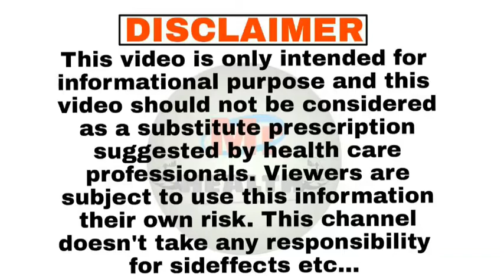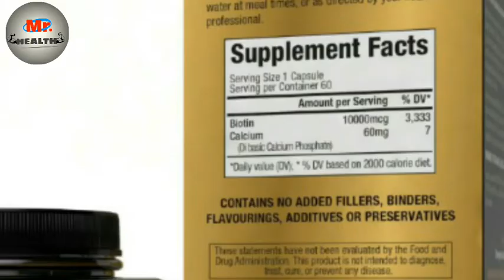Wow biotin review || biotin for hair growth | hair fall | skin | nails || biotin ke fayde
Doston iss video par hamne bataya hai wow biotin supplement ke bare mai. biotin ka fayda, biotin uses, price etc.
ummid karta hoo video aap logo ko pasand ayega.

 Don't forget to S-U-B-C-R-I-B-E the channel